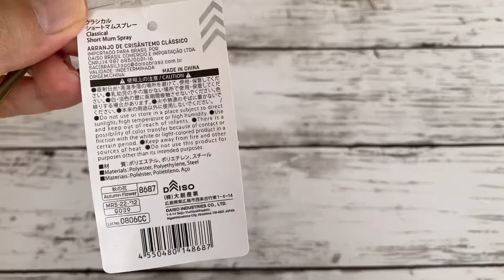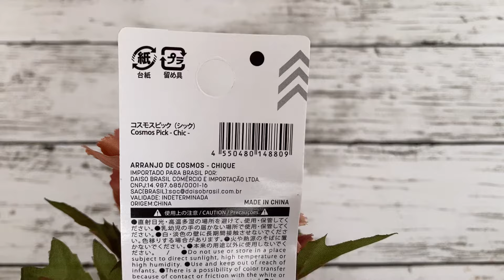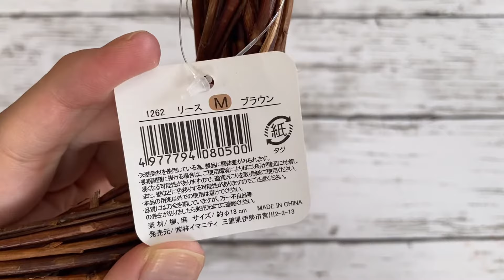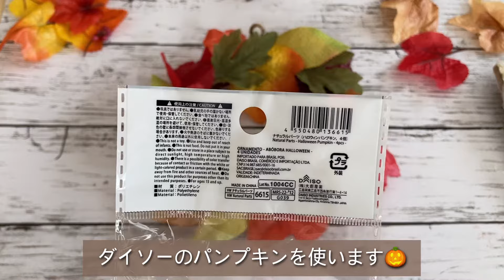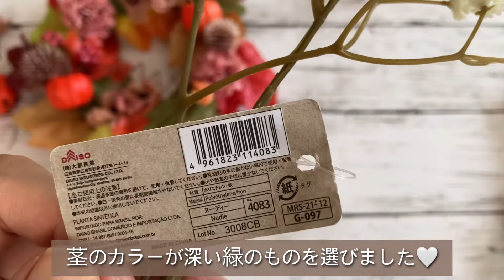【100均造花】一足お先に秋を楽しむ/大人可愛い秋のフラワーリースの作り方/落ち葉の絨毯/단풍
詳しい花材の紹介は

ダイソーの造花を使った

マーガレット、りんご、パンパスグラス

POCKY（ポッキー）と申します⚘

100円ショップの造花を使った
インテリアやリースの作り方...
100円ショップでの購入品など...
どんどん配信していきます💗

ハンドメイドの動画は毎週土曜日20時更新♩
※現在は不定期更新です🙇‍♀️

100均の購入品は不定期で更新してます♩

材料はすべて１００円ショップで揃います♪
動画を見ながら、ぜひ挑戦してみてください(/・ω・)/